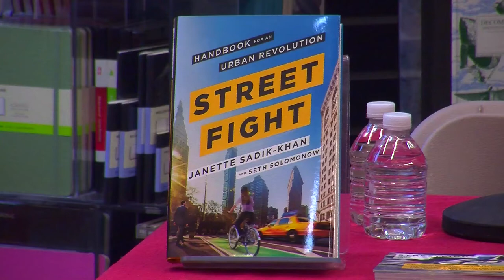Janette Sadik-Khan: Streetfight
As New York City’s transportation commissioner, Janette Sadik-Khan managed the seemingly impossible and transformed the streets of one of the world’s greatest, toughest cities into dynamic spaces safe for pedestrians and bikers. Her approach was dramatic and effective: Simply painting a part of the street to make it into a plaza or bus lane not only made the street safer, but it also lessened congestion and increased foot traffic, which improved the bottom line of businesses. Real-life experience confirmed that if you know how to read the street, you can make it function better by not totally reconstructing it but by reallocating the space that’s already there.